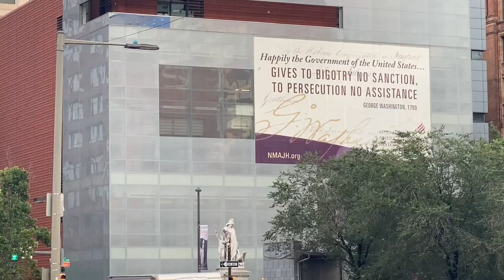DOG, COFFEE, & GUITARS! EPISODE 7 [SLUG IN THE CITY] - How to solo like Jimmy Page!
Welcome to Dog, Coffee, & Guitars!

It's not just a title...its a lifestyle. Every day I wake up to the same morning ritual, opening the door to discover my business associate slug, excitedly wagging his tail as if to say "dude! what took you so long? Today is going to be the best day ever!." I take that energy with me for the rest of the day and prepare to mold the guitar minds of the world.

But first...coffee.

In today's episode, I'll be breaking down the classic solo from Whole Lotta Love, as well as the classic AC/DC riff from "Riff Raff." We'll also visit the 2 most important buildings in all of Philadelphia!

FREE GUITAR LESSONS. I just donated to my local humane society...as someone who grew up with animals all of my life, it's a cause near and dear to my heart. If you make a donation to your local shelter, humane society, or SPCA I am donating my time and offering a FREE guitar lesson 1 on 1 over Zoom, Skype, or Facetime! If you adopt a dog or cat from a shelter...I'm upping the offer to 4 free lessons!

for guitar lessons 1 on 1 over zoom or how to learn ANY instrument from pro teachers around the world visit Ricksrockschool.com